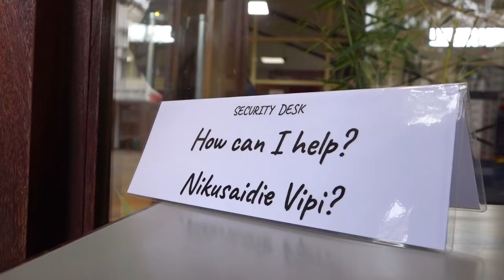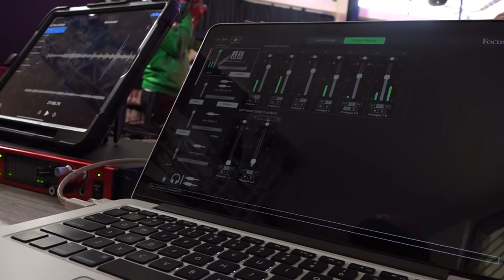NBOLitfest Music Bunk: Meet Sanaipei Tande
Here’s another gem from one of Kenya’s leading R&B artists, Sanaipei Tande! Sanaipei shares her thoughts on why libraries matter and what artists can do to support these spaces.

NBOLitfest: 7th - 9th October 2021. Come through! Virtually. Virtually through!

NBOLitfest is a new literary festival anchored in public libraries and curated by Book Bunk. The inaugural (virtual) edition features stories and ideas emerging from Nairobi and other regional spaces, and is a celebration of the 90th anniversary of Nairobi’s oldest library, McMillan Memorial Library. Join us from 7th - 9th October as we reimagine NRBLibraries as containers of general creative expression. To learn more about the festival and registration,

Karibuni!

📌 Eastlands Library
🎥 Protel Studios